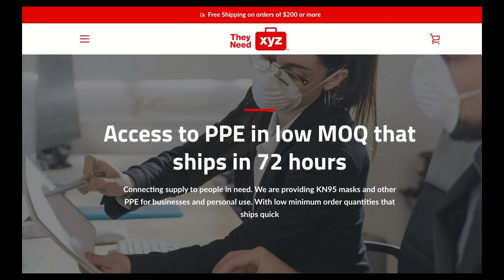Student Touts Internship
Ranie Betzina, Class of '21,  Business Administration UW Tacoma, Milgard School of Business, discussed her experiences as a special project intern. Ranie was one of the first students to help local businesses work to recover from COVID-19 constraints.